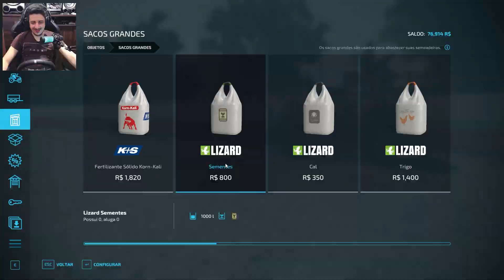CARREGANDO OS BAGS QUE COMPRAMOS NO CAMINHAO 😀| Recanto Alvorada | Farming Simulator 22 | ep.12